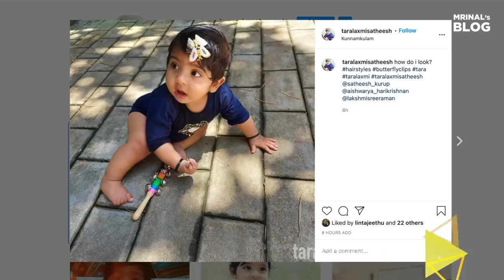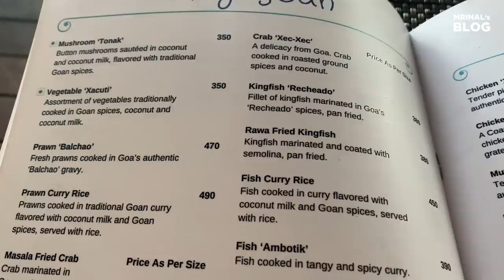🌟🌟🌟Fishermen's Warf, Goa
Fishermen's Warf, Goa is Awarded: Mrinal's 3 Star 🌟🌟🌟

ഈ വീഡിയോയ്ക്ക് ഏറ്റവും കൂടുതൽ സ്നേഹിക്കപ്പെടുന്ന യു-റ്റ്യൂബിലെ കമന്റിന് ഒരു പുസ്തകം സമ്മാനം. മൂന്ന് ദിവസം കഴിഞ്ഞ് ഏറ്റവും കൂടുതൽ ലൈക്ക് കിട്ടുന്ന കമന്റിന്റെ ഉടമ സ്വന്തം അഡ്ഡ്രസ് ഞങ്ങൾക്ക് ഇ-മെയിൽ ചെയ്യൂ.